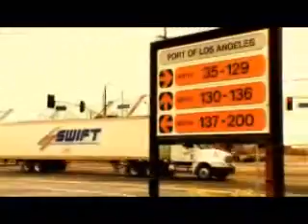Siemens electric vehicles: 'eHighway Of The Future' Concept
The eHighway concept is the electrification of trucks and select highway lanes via overhead electrified wires similar to how modern day trolleys or streetcars are powered on many city streets.

The concept and project was unveiled today at the 26th Annual Electric Vehicle Symposium in Los Angeles.